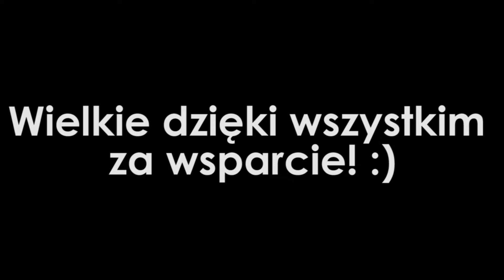[SWITCH] Final Vendetta - Powrót do ery automatów!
W tym materiale zapraszam Was na powrót do klimatu lat 90. i automatów, w których zostawiało się sporo monet. Final Vendetta, czyli gra, która ukazała się końcem czerwca tego roku idealnie oddaje właśnie tamte czasy.

Zapraszam na moje kanały:
Nexus - Kupuj gry w Nexusie i wspieraj mnie

Miłego oglądania.